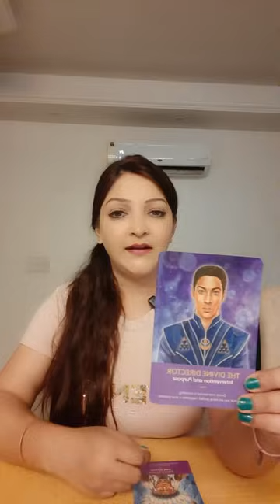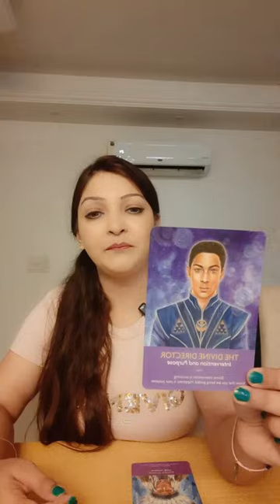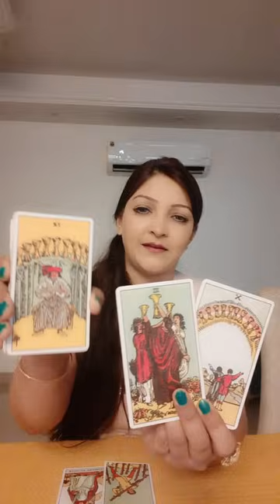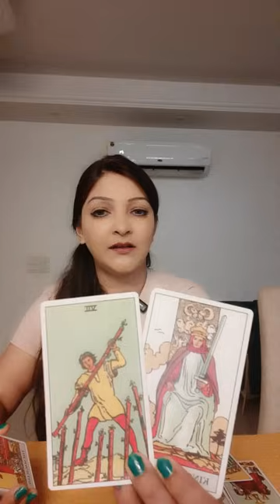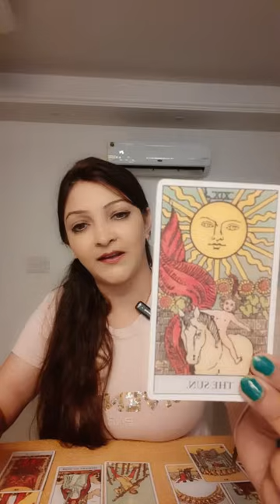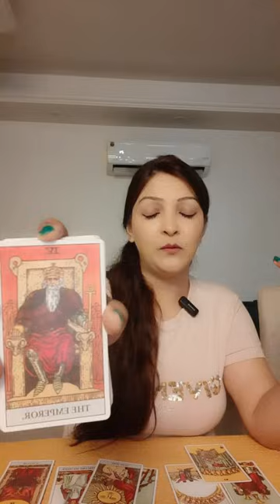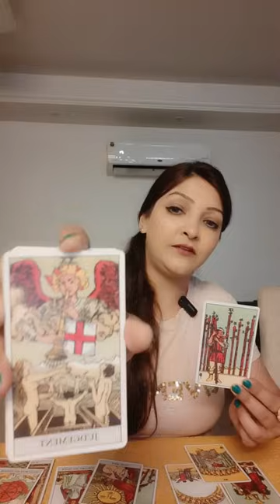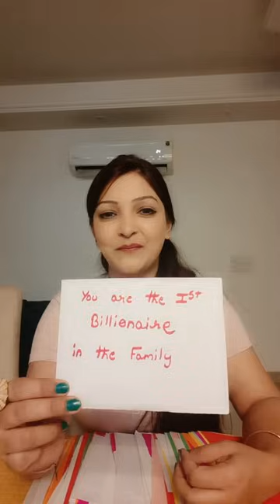🧿 आपकी प्रगति से जलने वाले को, आपके जीवन से निकाल दिया जायेगा..DIVINE ORDER